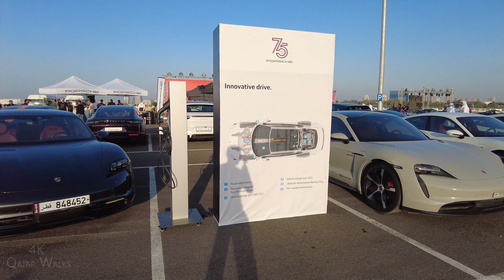Porsche 75 Anniversary | QATAR | 4K UHD qatar porsche #2023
Celebrating 75 years of Porsche. Festival of Dreams was a day full of excitement fun and all things Porsche.

At Porsche, we celebrate dreams and passion. And this year we invited true dreamers in Qatar to share with us their dreams in celebration of Porsches 75th anniversary “Festival of Dreams”.

*Chapters*
0:00 Highlights
1:00 Beginning of walk LOCATION/WEATHER

All material in this video is original and personally recorded by 4K Qatar Walks on location.